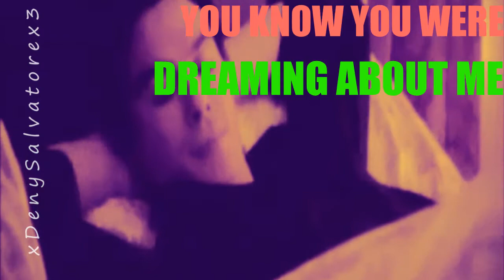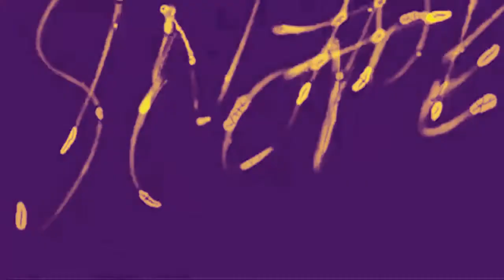" maybe they are ninja turtles" | "zombies,werewolfs" TVD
"dear diary,a chipunk ask me my name today.i told him it was Joe,that lie will hunt me forever" can't stoop laughing=))

oo goosh i had soo much fuun doing this vid:))
it take 6 h so pleaseee COMMENT!!
i would really apreciate